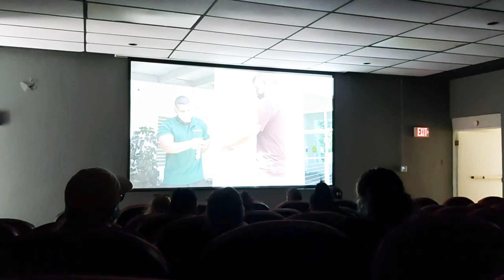DE EXPLORACIÓN EN LAS CAVERNAS DEL RÍO CAMUY, PUERTO RICO TRAS 3 AÑOS CERRADO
Fuimos a las Cavernas del Río Camuy en su reapertura luego de 3 años cerrado por el Huracán Maria. La caminata es de aproximadamente 1 hora y 40 minutos. Recomiendo que utilicen un buen calzado para esta caminata ya que es bastante larga, adentro de la caverna hay áreas que son resbaladizos. También recomiendo que lleven una buena linterna ya que es bastante oscuro y las linternas que suplen no iluminan lo suficiente. Muy interesante el recorrido y un hermoso paisaje.